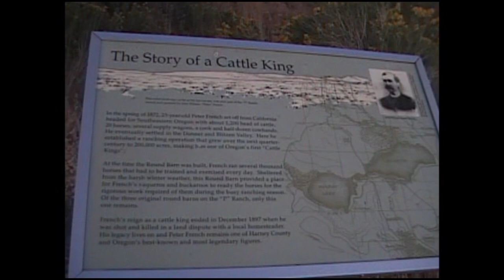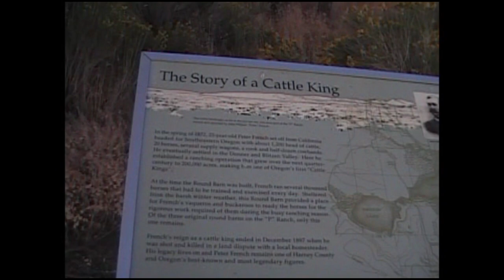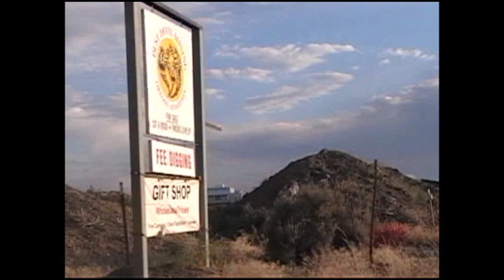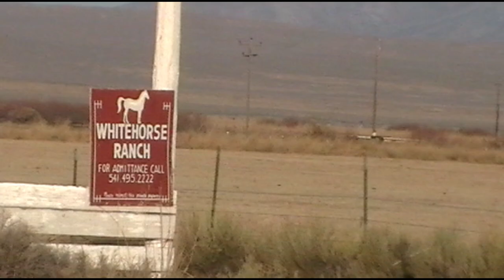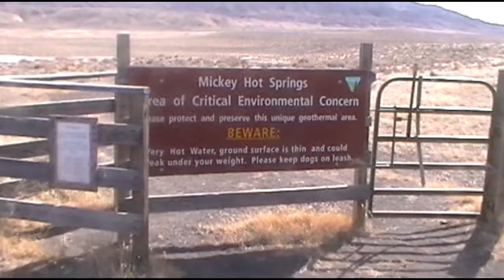Searching for a Back 40